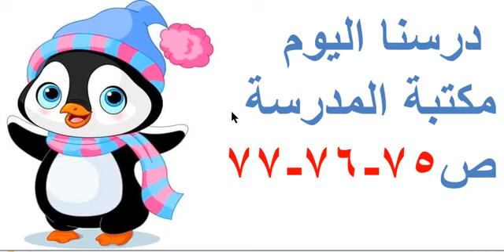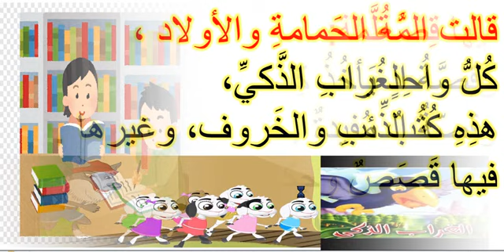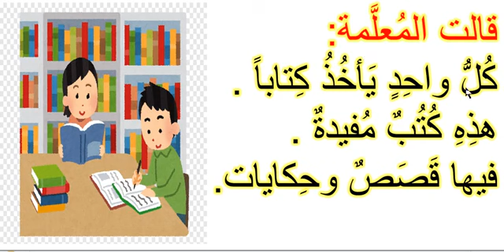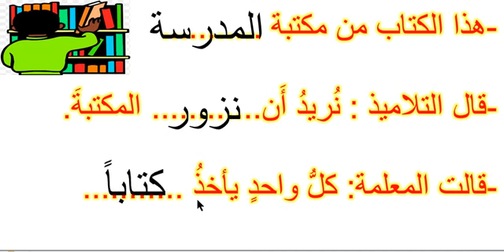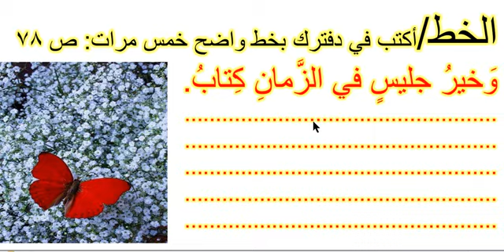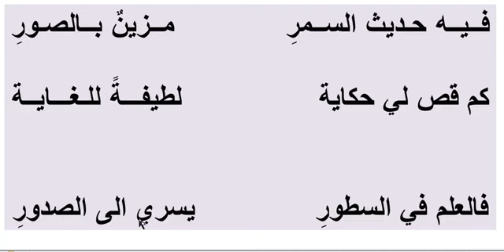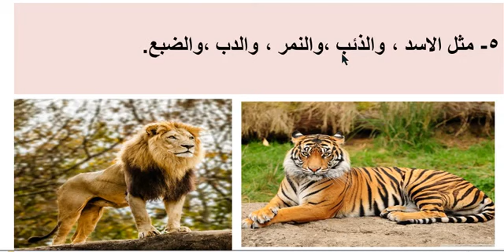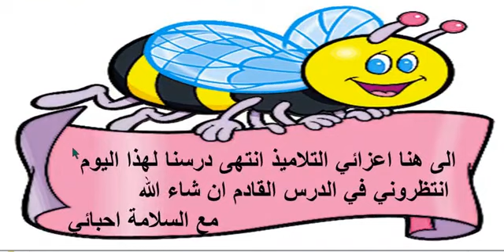القراءة للصف الثالث الابتدائي // مكتبـة المدرســة (12/ 4/ 2021)